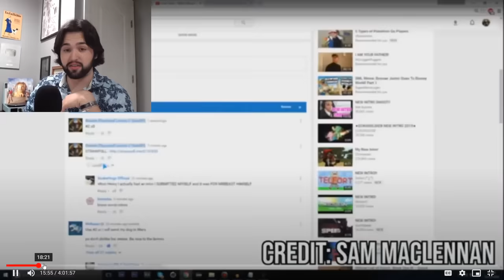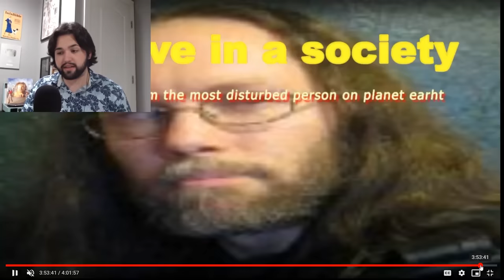A director sent us "The Most Disturbing Movie Ever Made" ft. Mista GG & Plagued Moth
Thank you all so much for watching and please let me know what you think! Also thank you all so much for 300k!!!

Links